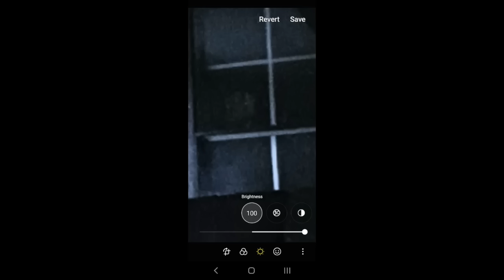WHAT IS LOOKING IN THE WINDOW?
We have some creepy photos sent in as well some wild video! Have a look/listen.

Backup  channel;    / @theroundtableofknow

Hunting Apps